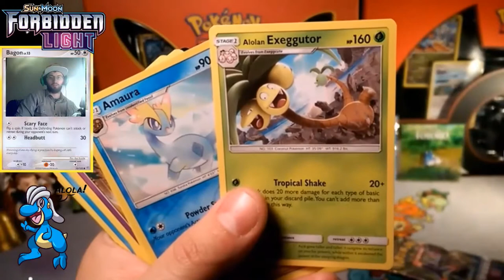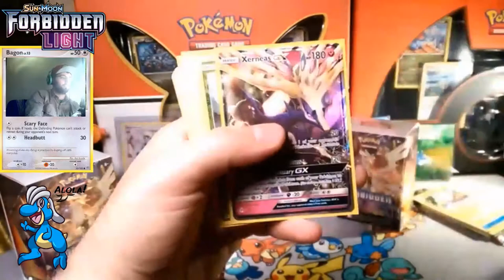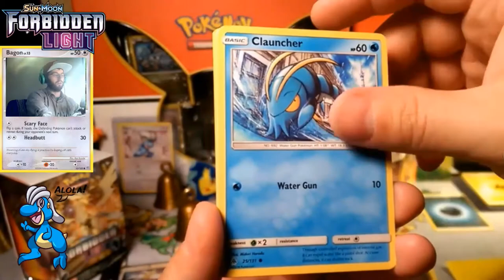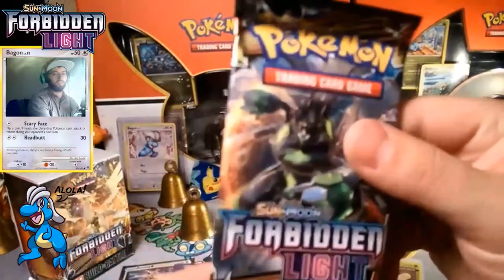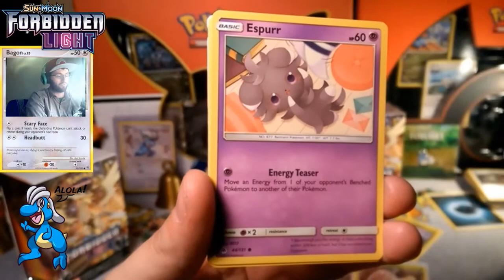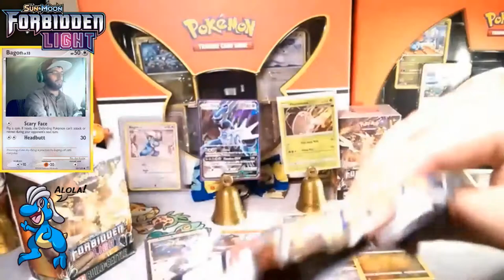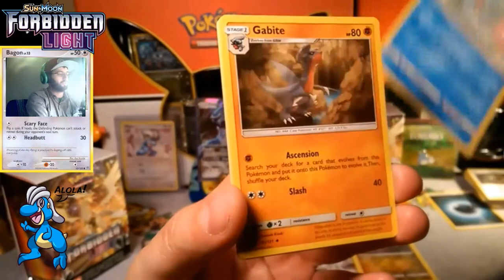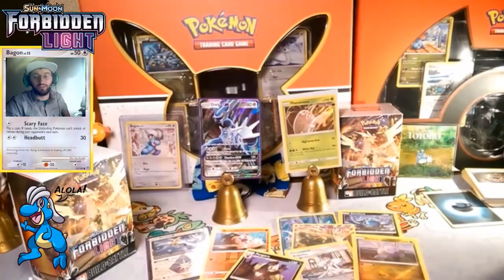Pack a Days#131 Arceus' Light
Alola Dapper friends, DapperDraby here with you today to bring you another Pokémon tcg pack opening. Well, today is the last of the Forbidden Light in my possession. Might be a good thing too. So with the absence of this video yesterday I decided to open a few more packs as compensation. Today we have our week end review and the semblance of so cooky prerelease decks. Check it out! Stay a while.

PTCGO: PupWranglerLeo3